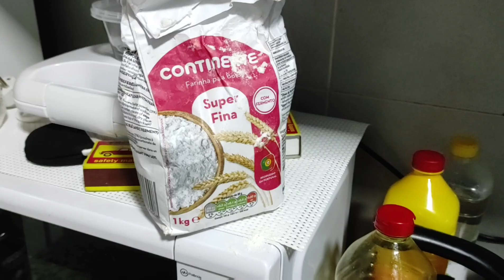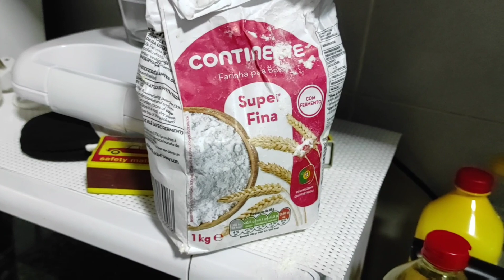Comida gostosa que fazemos em casa🤤